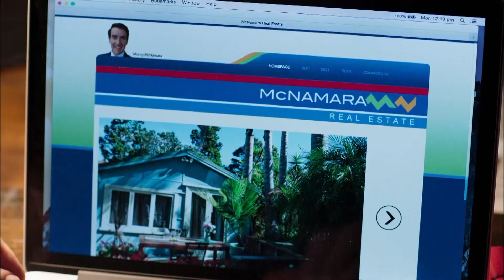800 Words Season Premiere PREVIEW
Recently widowed Sydney newspaper columnist George Turner sets out to make a fresh start with his teenage children by moving to the tiny New Zealand town where he vacationed as a child.

Premieres Thursday, June 15th at 8 p.m. on PBS 6.